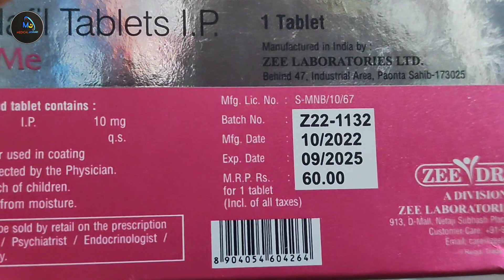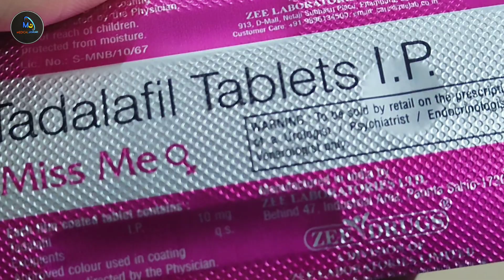महिलाओं में सेक्स इच्छा जगाए 😲 | Miss Me Tablet | tadalafil 10 mg tablet uses | Female Sex tablet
My Equipment :-

My Laptop

Wifi Network